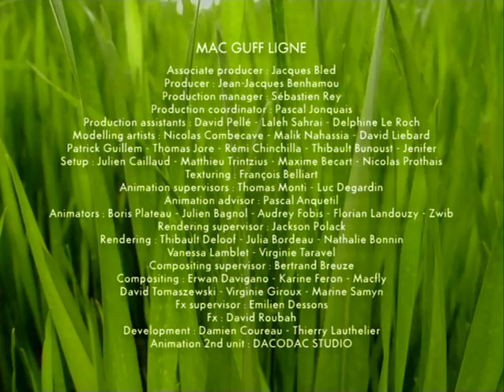Minuscule.S01E49..A.Rolling.Snail.Gathers.No.Moss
good animie short or long